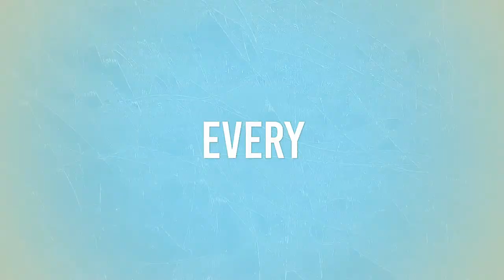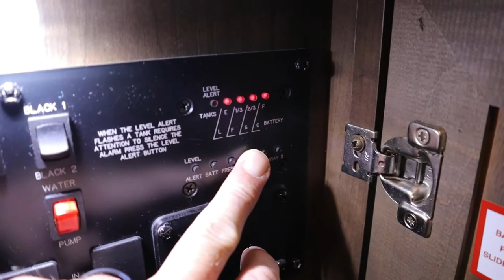RV Black Tank, Sewer, and Toilet - ALL you need to know !!!!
RV Black Tank, Sewer, and Toilet - ALL you need to know ! Let's talk about the obvious Uncomfortable thing !!! Pooping in the RV ! So new RVrs are always leary of that Black Tank , or the sewer...don't be. Use these tips and information to start enjoying one of the best features of your RV!

Please consider supporting our growing community and channel ! Come Grow With Us !!!   -Join our youTube Community Tab on your desktop.

“Make Every Moment Count” - in other words, don't take your hours, minutes , or even seconds for granted...there will be a last time for everything you do. Live a life that you enjoy and be content with all of the things you do.

CAMPSITE DECORATING
Solar RV Lights
RV Light Suction Hooks
LED Flame Light
Bistro Lights
Sheppard hooks
Embroidered Yard Sign
Camping Chair Love seat

OUR GE DEHUMIDIFIER WE LOVE !!!

Other playlists we have that you may enjoy!!

Check out Passport America - One of our favorite ways to save money on the road

Check out the best RV Trip Planning site - RV Trip Wizard and RV LIFE

0:00 Welcome
1:53 - Everybody Poops
2:30 - RV Pluming
5:11 - Proper Maintenance
6:57 - Toilet Chemicals
8:28 - Toilet Paper Doesn't Matter
11:02 - Tank Sensors
13:10 - Toilets
16:55 - Outside Connections
17:45 - Dumping
19:08 - Macerator Pump
20:00 - Bayonet connections
22:43 - Bonus Tip Time
23:23 - Use your bathroom!!!

Get our Beginners Guide To RV Life here!!!   It's free and packed FULL of great information for the new and veteran RV traveler !! -

OUR GEAR

We are not RV experts and are not making recommendations. We share our opinions . Make sure you do your own research, testing, and form your own opinions on what works for you.